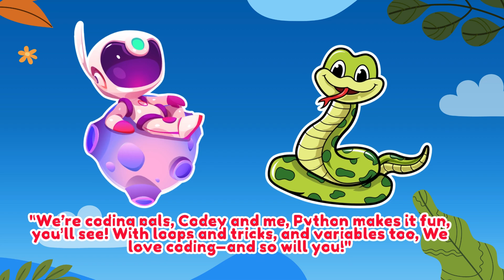"Meet Python🐍 : Fun Coding Adventures with Codey and Python the Snake!"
"Get ready for a fun adventure with Codey the Robot and his coding buddy Python the Snake 🐍! In this lively, music-filled video, kids will discover what Python is all about in a playful way. With the iconic Python logo guiding the story, Codey and Python show off how fun and friendly coding can be. From dancing loops to snacky variables, this video makes learning about Python exciting for young learners. Perfect for kids curious about coding, this is the start of a fun journey into the world of Python!"🎉